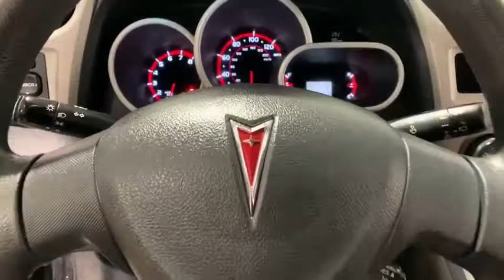2009 Pontiac Vibe Pittsburgh, Greensburg, Monroeville, Irwin, North Huntingdon PA 9Z461813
Jet Black Metallic Used 2009 Pontiac Vibe available in North Huntingdon, Pennsylvania at Kenny Ross Subaru. Servicing the Pittsburgh, Greensburg, Monroeville, Irwin, PA area.

Kenny Ross Subaru
11299 Lincoln Hwy

Jet Black Metallic 2009 Pontiac Vibe 1.8L 4-Cylinder VVT-i 4-Speed Automatic with Overdrive FWD Well equipped with, 4-Speaker Audio System Feature, 4-Wheel Disc Brakes, AM/FM Stereo w/CD Player w/XM Satellite, Brake assist, Electronic Stability Control, Front Bucket Seats, Fully automatic headlights, Split folding rear seat, XM Radio.brbrAs-Is vehicles must pass PA State Inspection and Emissions. These vehicles undergo a 74-point inspection and receive a professional detail. These vehicles are reserved for models over 100,000 miles. As-Is vehicles are a good choice for budget minded customers.